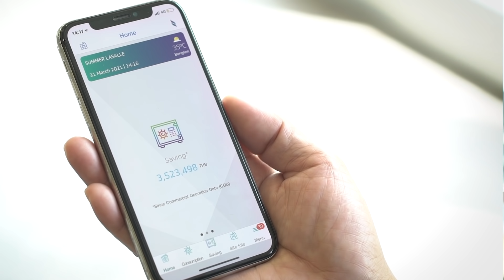Banpu NEXT x Summer Lasalle ประหยัดต้นทุนทางธุรกิจ “ด้วยโซลูชันพลังงานฉลาด”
"โซลูชันพลังงานฉลาด" จาก บ้านปู เน็กซ์ ทางเลือกสำหรับผู้ประกอบการที่ต้องการลดค่าใช้จ่ายให้กับธุรกิจและเป็นมิตรกับสิ่งแวดล้อมอย่างยั่งยืน

⚡ สำรวจพื้นที่ วิเคราะห์ความต้องการใช้พลังงาน และวางแผนการติดตั้งฟรี!*
⚡ ช่วยลดค่าไฟได้มากถึง 35% ต่อเดือน**
⚡ มีระบบติดตามการผลิตไฟฟ้า ยอดประหยัด และอื่นๆ ได้แบบเรียลไทม์ ด้วยแอปพลิเคชัน Banpu พร้อมบริการหลังการขายและดูแลลูกค้าตลอด 24 ชั่วโมง

ขอขอบคุณบริษัท ภิรัชโทเทิลโซลูชั่นส์ จำกัด ผู้พัฒนาโครงการ ซัมเมอร์ ลาซาล ที่ไว้วางใจให้บ้านปู เน็กซ์ เป็นผู้ออกแบบโซลูชันฉลาดผลิต หรือติดตั้งระบบโซลาร์เซลล์บนหลังคาโครงการซัมเมอร์ลาซาล ด้วยการวิเคราะห์ ออกแบบ และติดตั้งระบบฯ ที่มีมาตรฐานจากทีมงานมืออาชีพ เราช่วยให้โครงการฯ ลดค่าไฟได้มากถึง 35% ต่อเดือน และช่วยลด Co2  ไปแล้วกว่า 470 ตัน ถือเป็นการพัฒนาอสังหาริมทรัพย์ที่มอบคุณภาพชีวิตที่ดี ทั้งต่อลูกค้า สังคม และสิ่งแวดล้อมอย่างยั่งยืน

สนใจบริการโซลูชันพลังงานฉลาดแบบครบวงจร ที่มาพร้อมบริการหลังการขายดูแลลูกค้าตลอด 24 ชั่วโมง เพื่อให้ลูกค้าของเราได้ใช้พลังงานสะอาดอย่างมีประสิทธิภาพและคุ้มค่ามากที่สุด

หมายเหตุ: *สำหรับโครงการที่มีค่าไฟฟ้ารายเดือนมากกว่า 450,000 บาท
 **การประหยัดค่าไฟฟ้าขึ้นอยู่กับพฤติกรรมการใช้งาน และข้อจำกัดของแต่ละโครงการ